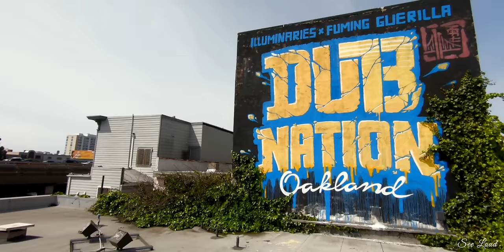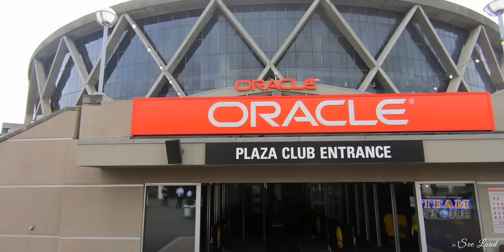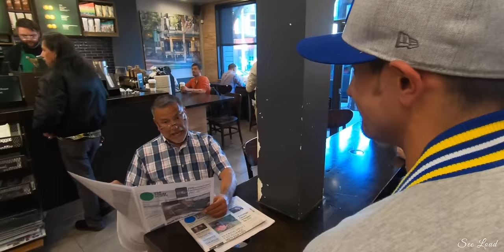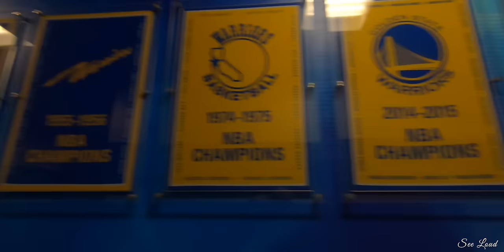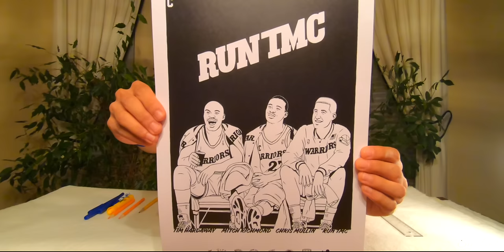The Gold War - Golden State Warriors Anthem (Official Music Video)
This is the Gold War, showcasing the success of the best team in basketball, and the most loyal fans in the NBA. The Bay Area stands united to watch the Golden State Warriors reign supreme on the court.

See Loud is an up and coming musician from the SF Bay Area.